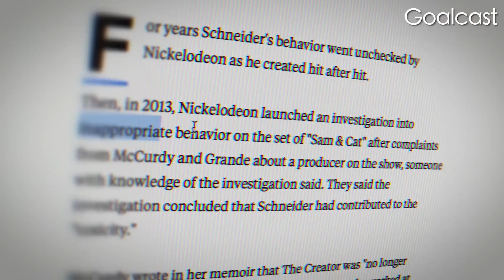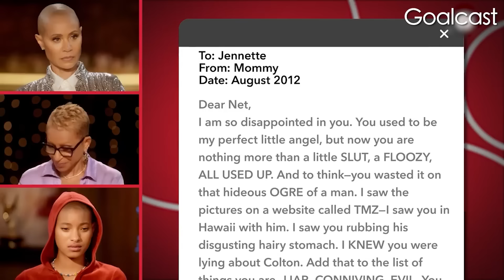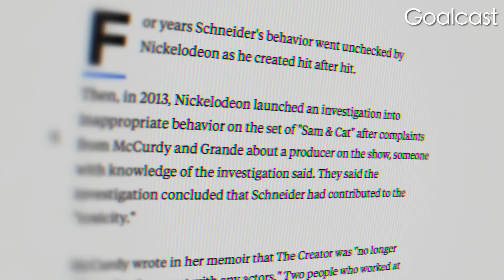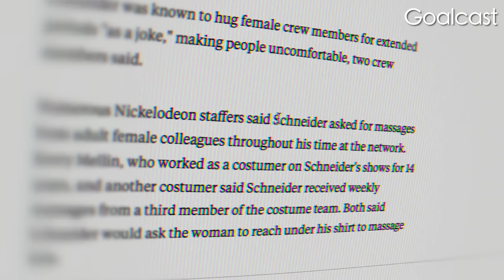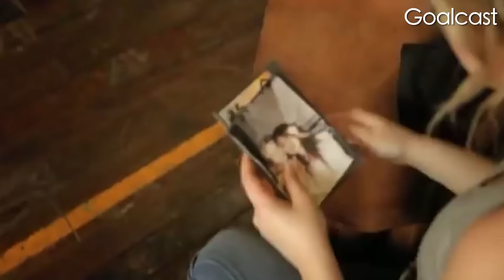Jennette McCurdy Exposes Ariana Grande’s Silence About Their Abuse | Life Stories by Goalcast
Jennette McCurdy stole the show as a Nickelodeon star on iCarly and Sam and Cat with Ariana Grande. But after releasing her shocking book "I’m Glad My Mom Died", Jennette is exposing Dan Schneider and Ariana Grande's silence.

Did Dan Schneider really turn Jennette and Ariana against each other? And why won’t Ariana speak out?

CODE: XIFYZBZZM1XIJTAT